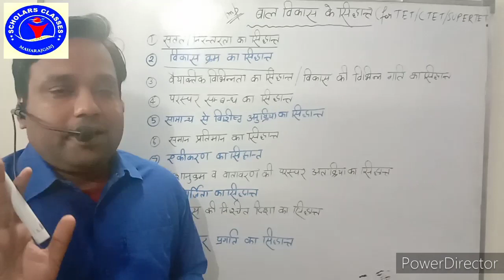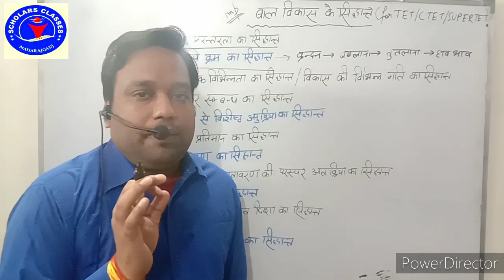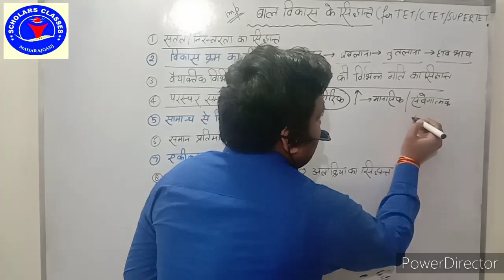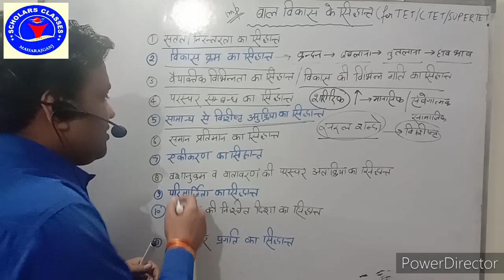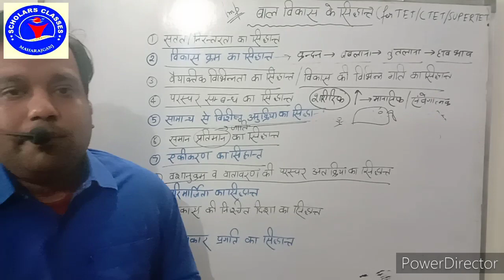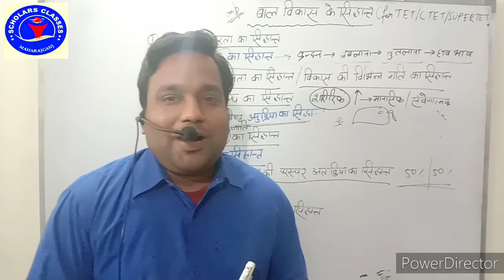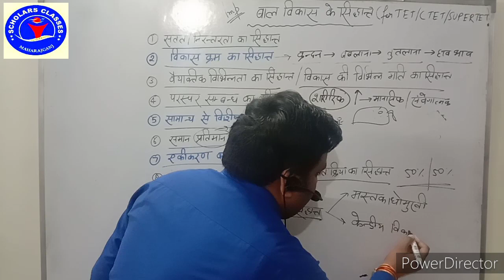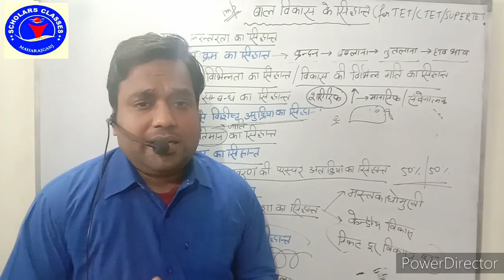बाल विकास के सिद्धांत (bal vikash ke sidhant)FOR TET/CTET AND SUPERTET --SCHOLARS CLASSES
THIS IS A AWESOME VIDEO OF PRINCIPLE OF CHILD DEVELOPMENT.